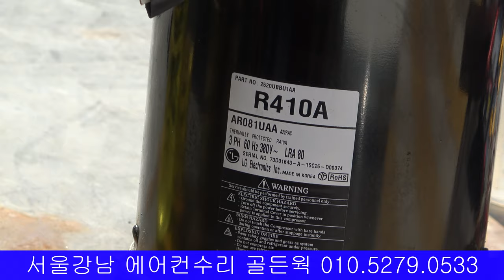4K 시스템 에어컨 냉 난방 기 수리 스크롤 콤프 레샤 오일 교환 교체 테스트 점검 AIR CONDITIONER COMPRESSOR OIL CHANGE TEST 螺旋形压缩机维修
서울강남 에어컨수리 콤프판매 골든웍 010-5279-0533